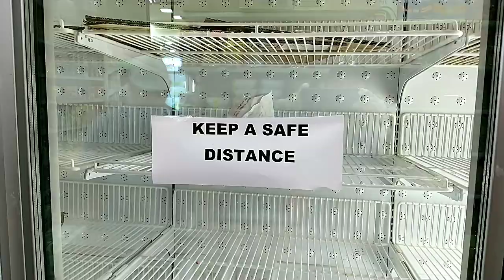PANIC BUYING IS REAL 😳🤭🙄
Yung nag crave ka sa hotdog at chcken nuggets tapos pag pasok mo sa grocery store ito ang aabutan mo? 😂 😂 😂